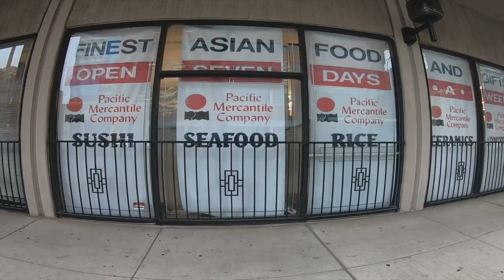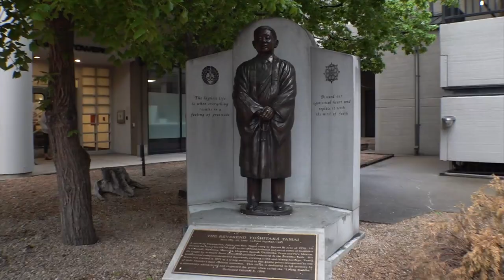Sakura Square Has Significance For Both Denver And The AAPI Community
Learn more about plans to rejuvenate a part of downtown Denver called Sakura Square.